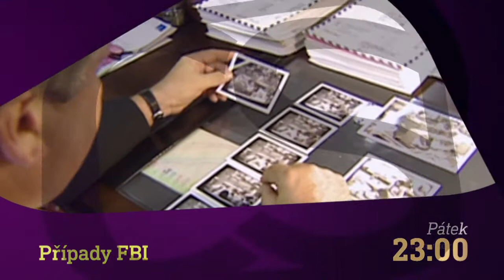V mysli zločince & Případy FBI III. (19.2.2021 na CS MYSTERY)